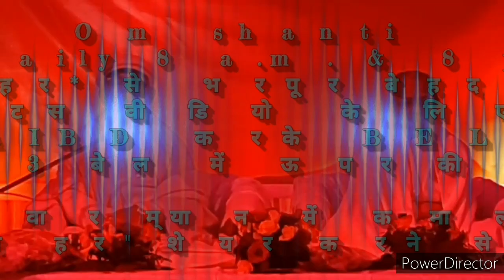ग्रहस्थ संभालते हुए 👉स्वयं को विश्व में सकाश देने के लिए तैयार करने की 🇲🇰ईश्वरीय🇲🇰 सहजविधि & अभ्यास.